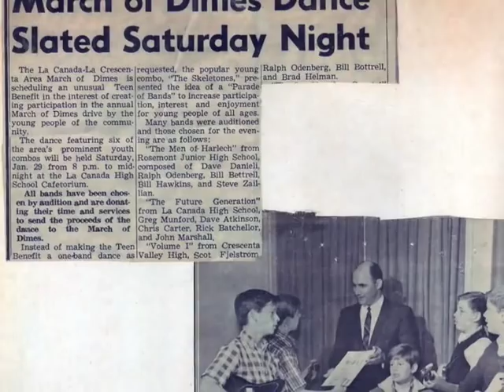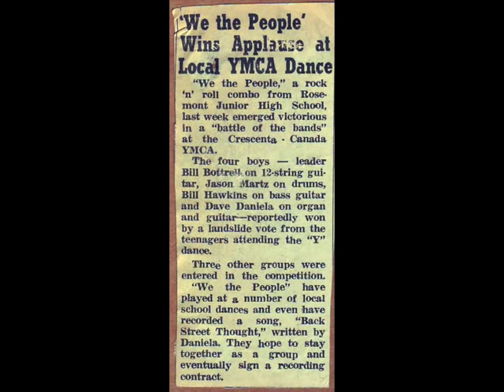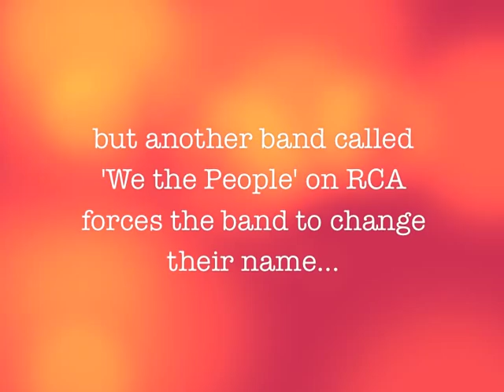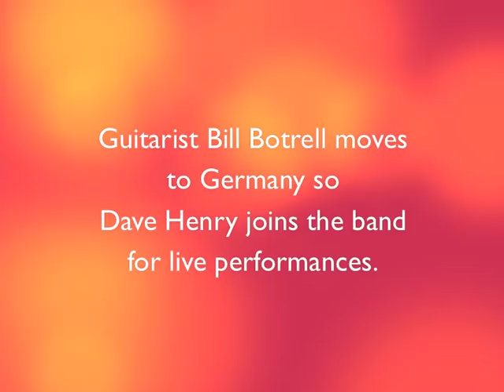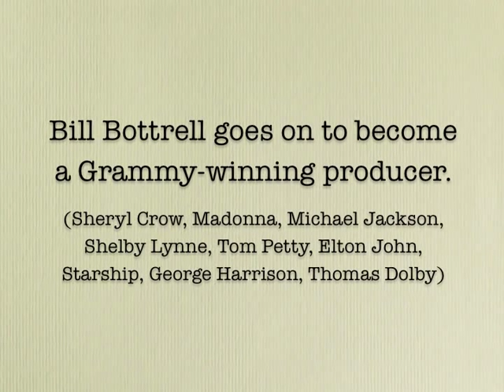We The People & American Zoo (2 of 6) Who Am I? / Back Street Thoughts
We the People and American Zoo were a group of Los Angeles teenagers who performed and recorded their psychedelic sounds in the late 60s. This was the first rock band for Grammy-winning producer Bill Bottrell (Sheryl Crow, Michael Jackson), Academy Award-winning screenwriter Steven Zaillian (Schindler's List), Bill Hawkins and composer/musician/artist Jasun Martz (Michael Jackson).